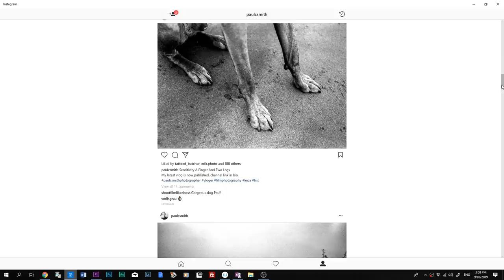Dead | Comparing The Leica M8 And M9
Comparisons between the Leica M8 & M9